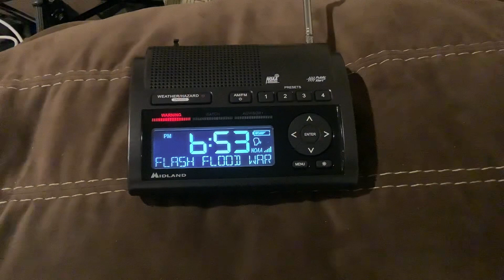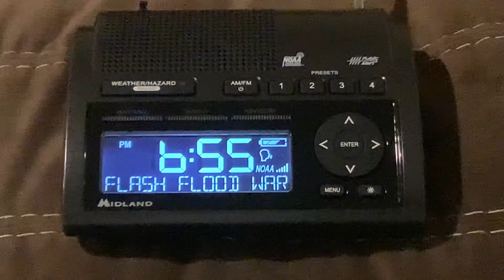EAS #829 NOAA Weather Radio (WR-400/WR-300) Flash Flood Warning #12 7/9/23 6:53 PM